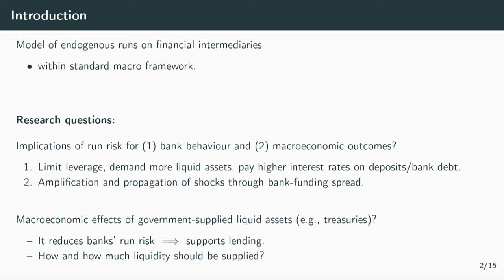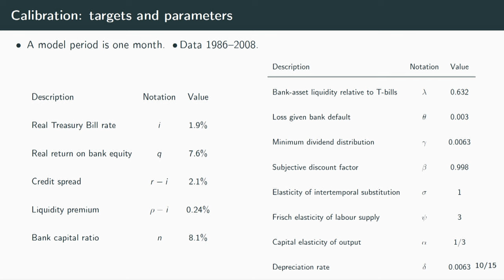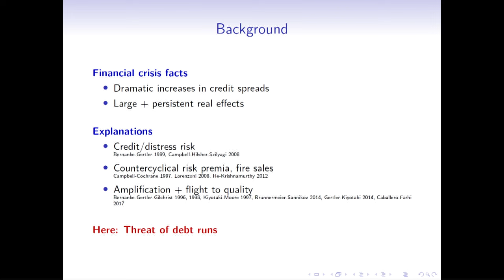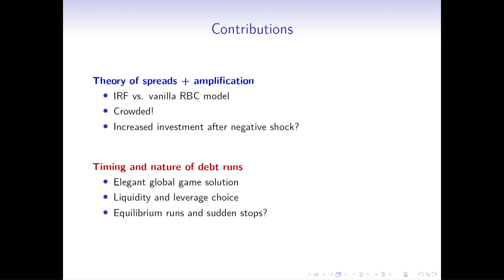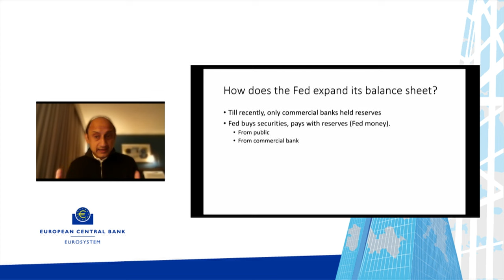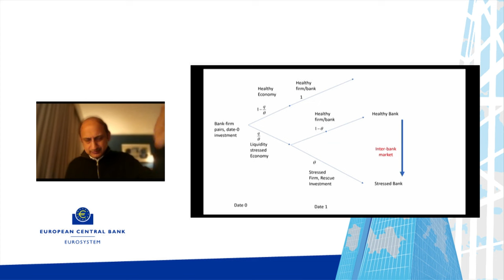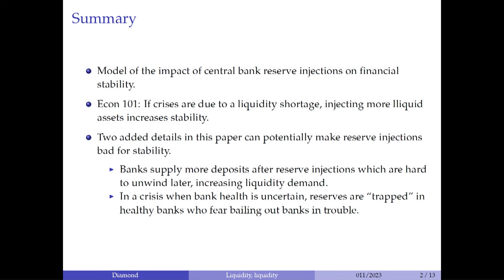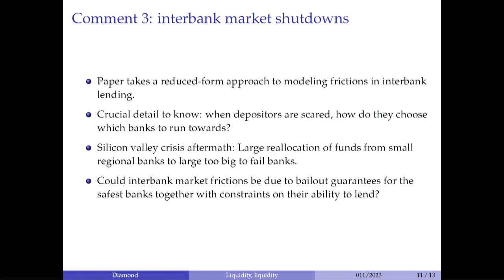ECB Conference Money Markets Session 4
Session 4 of the ECB Conference on Money Markets: Banking. With chair Philipp Hartmann, European Central Bank, discussing following papers:

- Endogenous Bank Fragility in a Macroeconomic Model with discussant Ansgar Walther, Imperial College London
- Liquidity, liquidity everywhere, not a drop to use – Why flooding banks with central bank reserves may not expand liquidity; with discussant William Diamond, University of Pennsylvania Wharton School